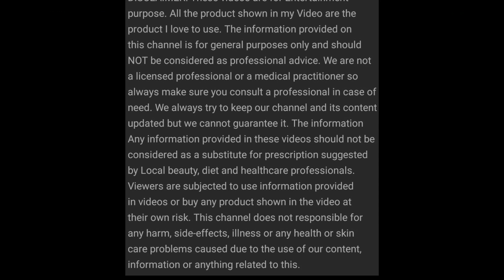Best toner for face| Toner VS Astringent|Best face toner for oily skin|Best toner for dry skin